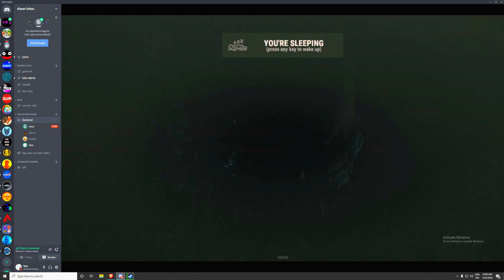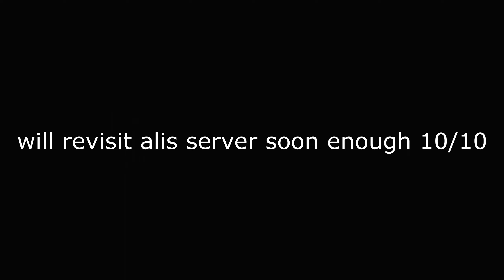RUST CHEATER GOING STUPID DUMB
this is how real rust cheaters are supposed to play the game.